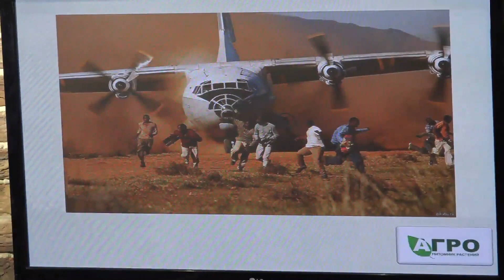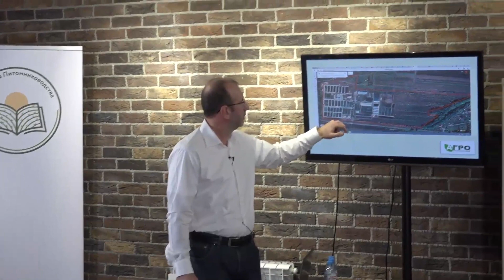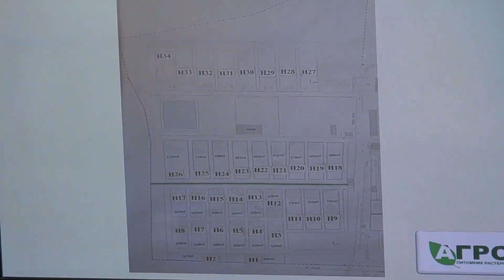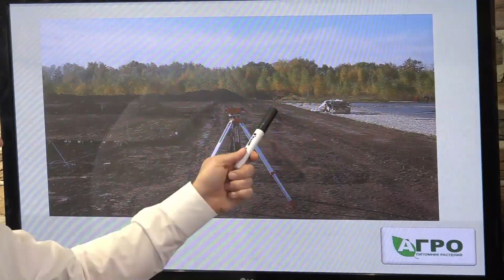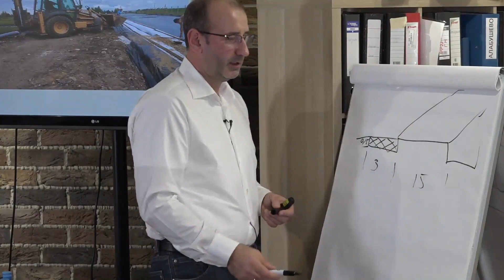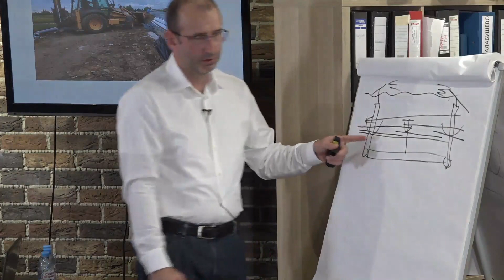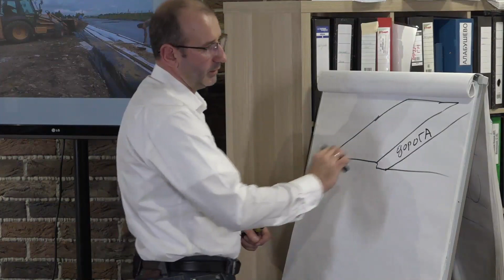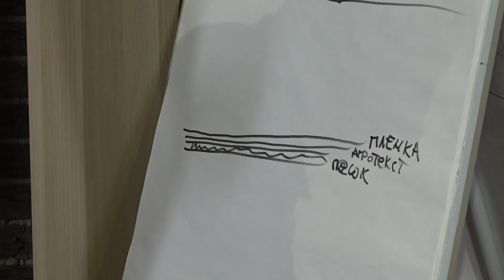1 ч. "Контейнерное производство", Ковальчук Владислав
Ковальчук Владислав, директор питомника Агро выступит на тему "Контейнерное производство" ч.1